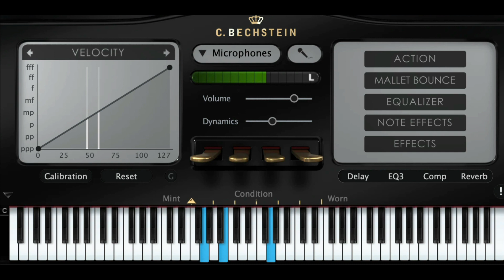J. S. Bach J. R. Baker "Air" on a G-String from Orchestral Suite No. 3. Piano Solo.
My arrangement of Bach's popular "Air" is based on J. Raff's piano solo  version. Performed on the Modartt PianoTeq8. Sheet music is available at Sheet Music Plus.